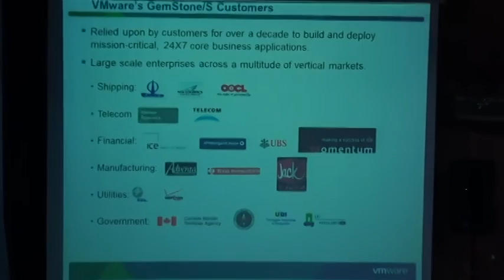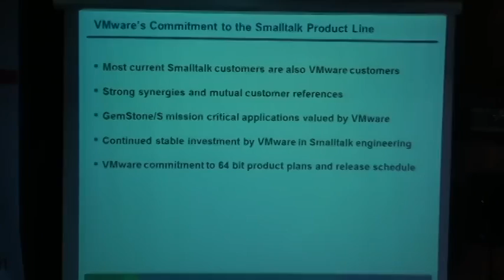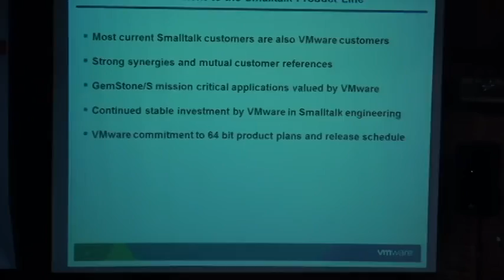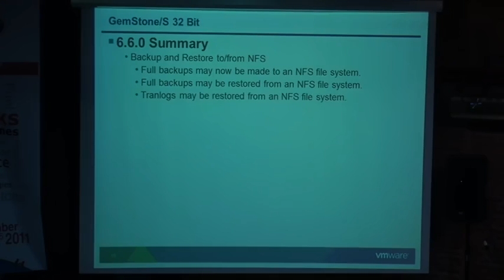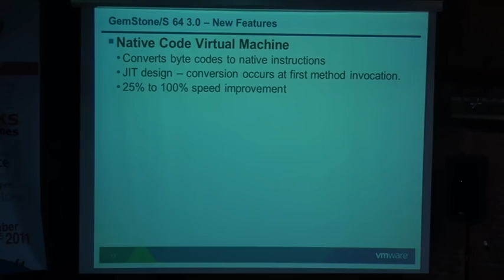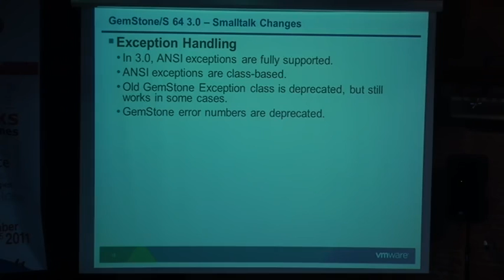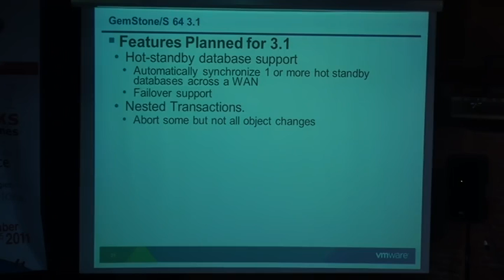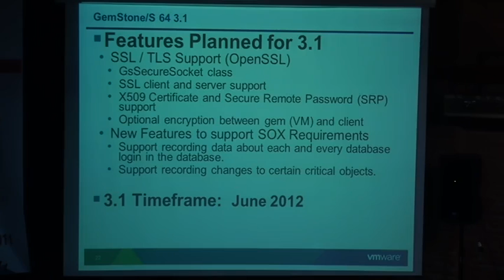Norm Green - GemStone update and roadmap